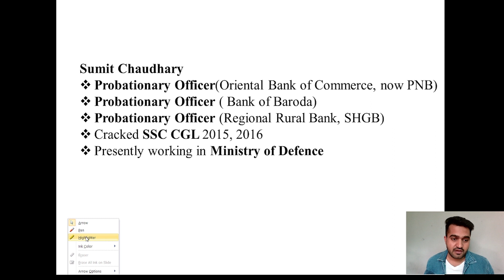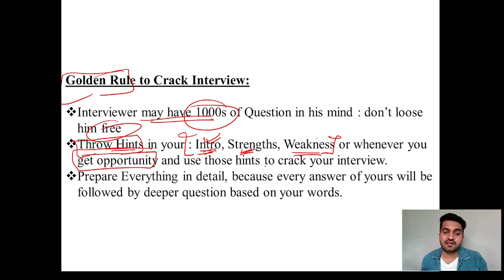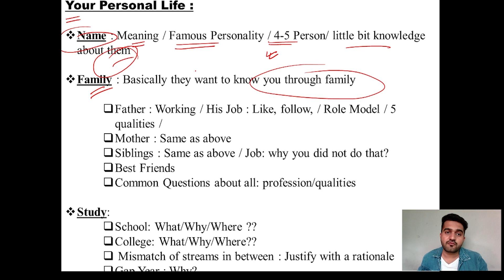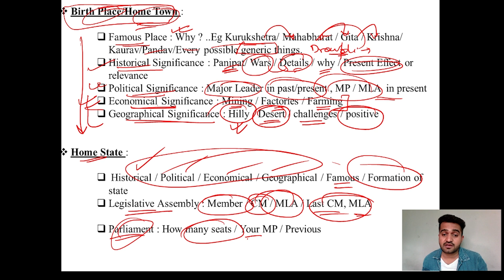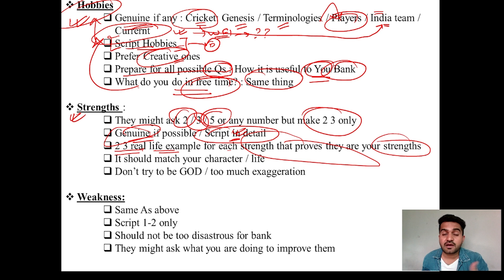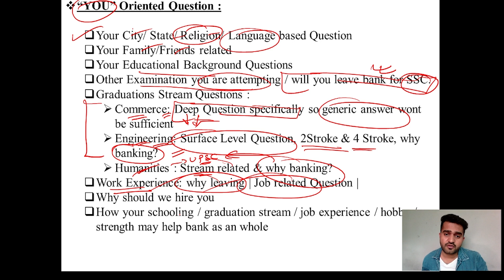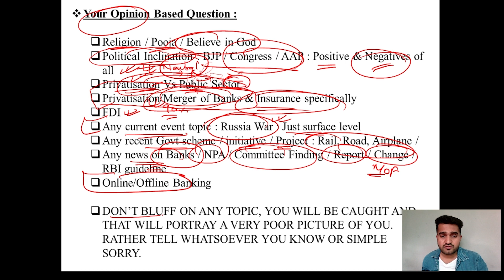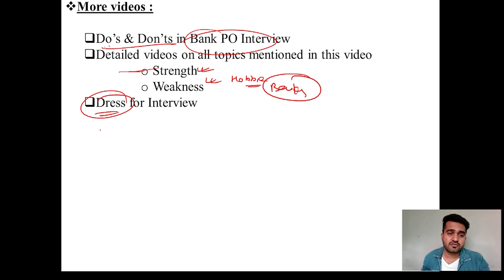IBPS PO Interview | How to prepare for IBPS PO |tips for Bank PO Interview | Interview Preparation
Hello Dosto,
This is Sumit Chaudhary. I have cracked multiple examinations like IBPS PO (multiple times) & SSC CGL (multiple times). Presently I am working in Ministry of Defence, Govt. of India. So basically you can conclude that I have cracked the code to crack the competitive examination. Now I am here to help you guys to crack the code